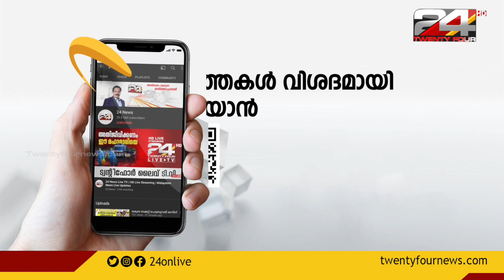കെ വി തോമസിനെതിരായ വിവാദം | കാരണമായ നടപടികൾ | In Detail